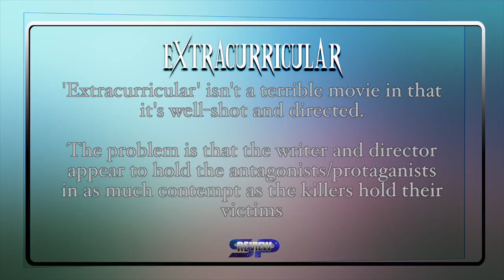REview: Extracurricular (2018) | The Kids Definitely Aren't Alright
'Extracurricular' would have been a much better movie it the writers and director had taken the time to give the four main characters motivations for their actions.

I wouldn't even have to like the impulses that drove them, but something would have been appreciated.